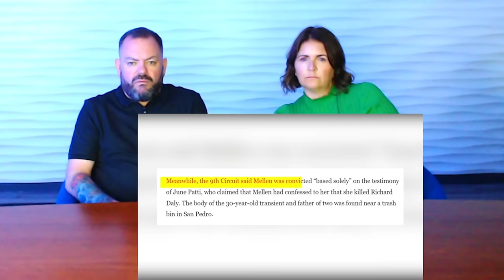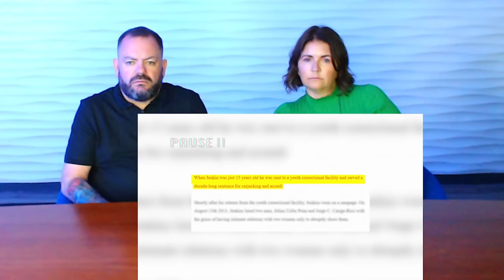Most Viewed Courtroom moments OF ALL TIME! British Couple React!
OB Daz and Gaynor reacts to the most viewed courtroom moments of all time.